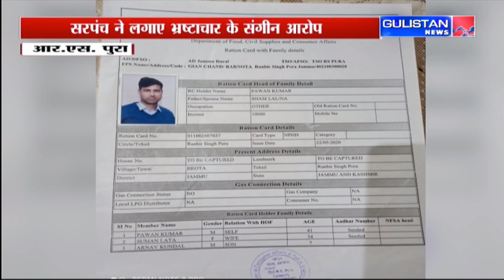Jammu and Kashmir News|| Gulistan News